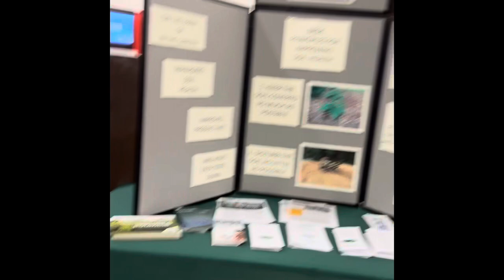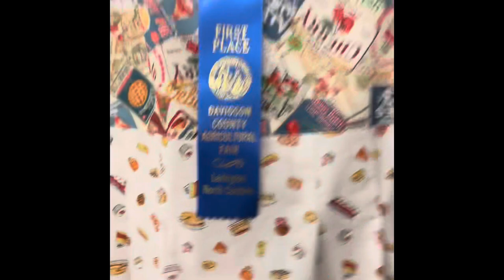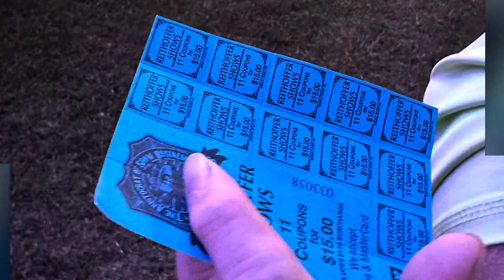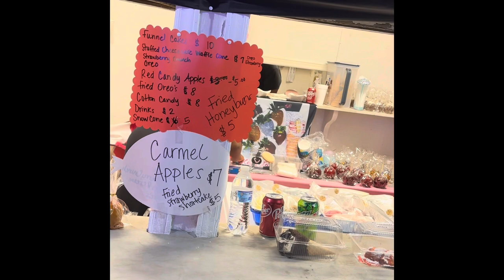Lexington, NC Davison county fair 2023 full episode😁😋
My husband took me to the Davidson county fair in Lexington, North Carolina Thursday night. We had a great time. We even rode the Ferris wheel. 😘😁 nc handmade halloween marriedlife diy michele funny fashion ￼fair